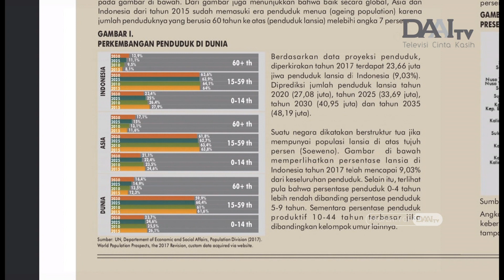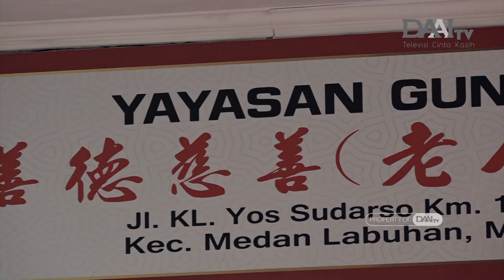Berbagi Kasih Sembari Merawat Tradisi | Bingkai Sumatera